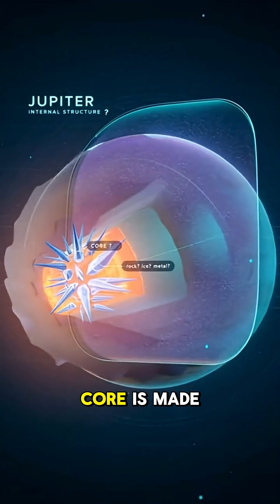Why You’d NEVER Survive Falling Into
Ever Dreamt of Skydiving Through Jupiter? Here’s what would happen.

⚡️ This video was made in 1 click using Moovee.ai